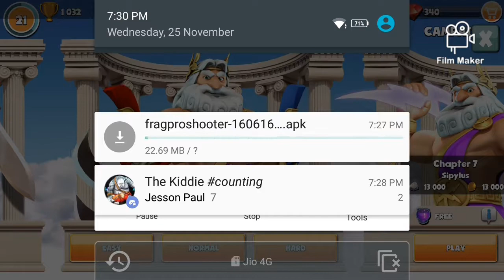god of Olympus buying Poseidon